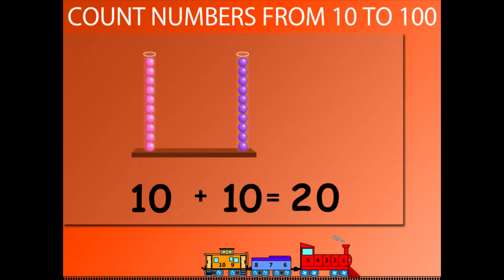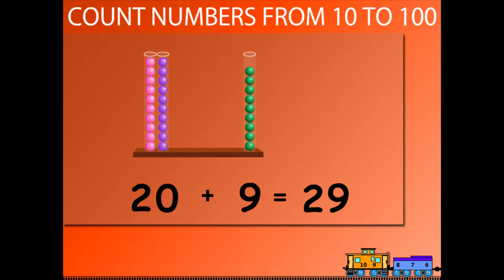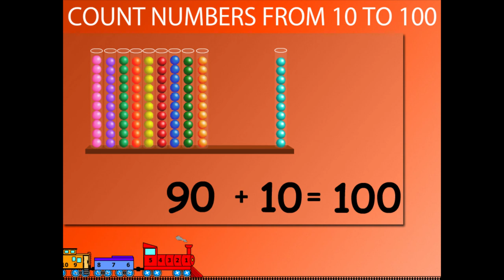count number from 1 to 100 U-1 class.1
TOPIC  : MATHS ( COUNT NUMBER FROM 1 TO 10      )
CLASS : 1
 BY        :  DIGI NATURE